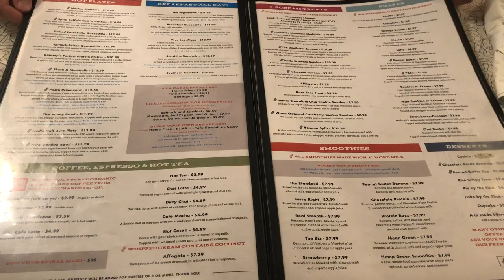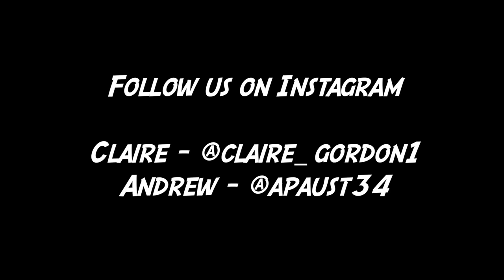MY FIRST VEGAN BURGER! Vegan Week | Vlog #3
In this video we went to an all vegan restaurant!